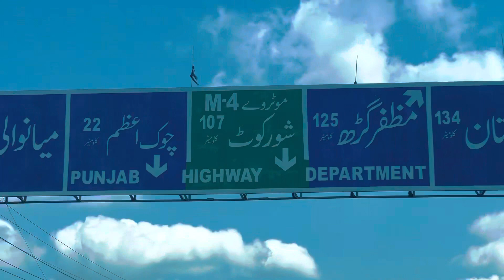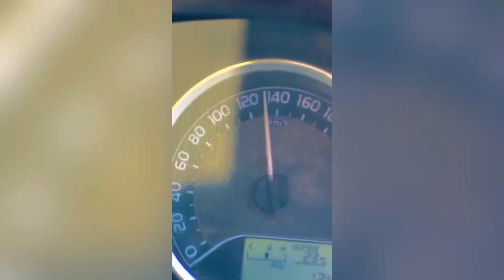Hum Emergency ‼️ Me Phonchay😭 |VLOG | Son of Sultan👑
Tiktok star Sahibzada waqar Sultan official ki Walida Muhtarma ka intaqal ho gaya
Hamen emergency me phunchna par gaya namaz e janaza Darbar Hazrat Sakhi sultan Bahoo me Ada kiya gaya

If you're reading this LOVE U GUYS! and thank u 4 supporting me.

video vlog
vlog
vlogger youtube
my vlog
first vlog
vlog youtube
the vlogs
new vlog
vlog is
vlog 1
Daily vlog